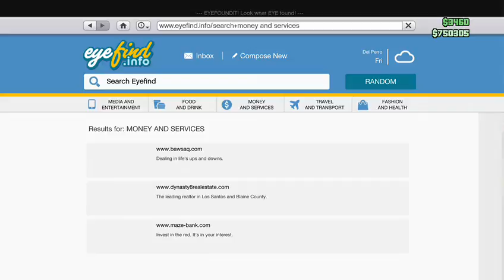rohanranjish's Live XBOXONE Broadcast